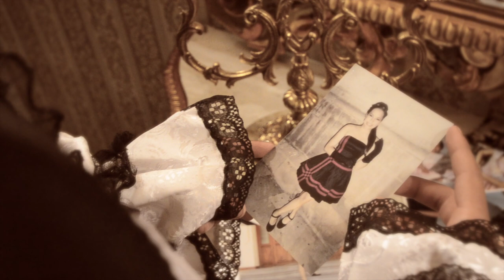VIDECLIP XV AÑOS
Dirección y Producción Nelson Soto Rivas
Ficción Digital Pro HD